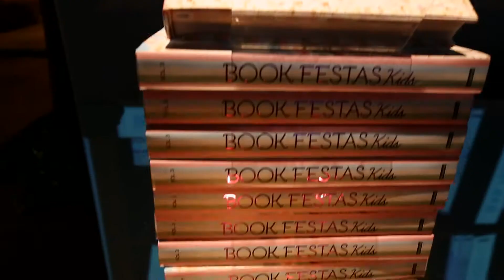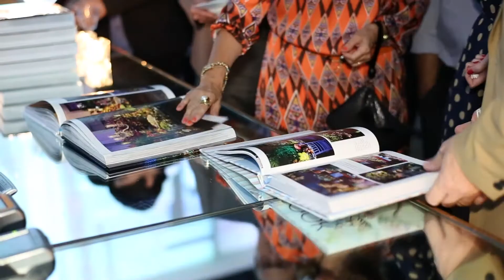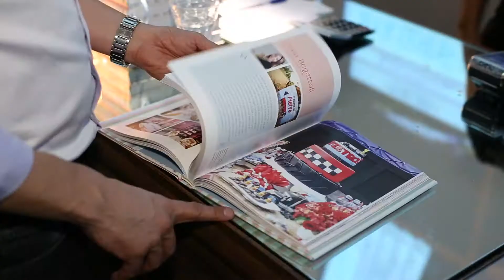Book Festas - 2015